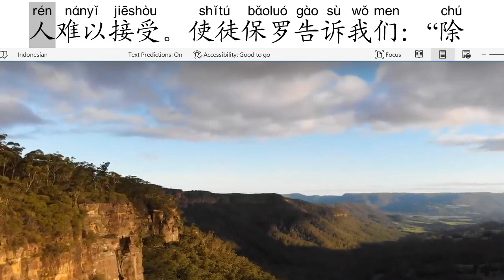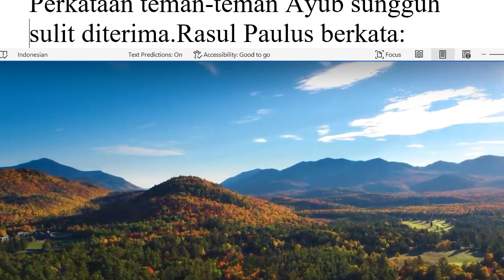每日分享七百